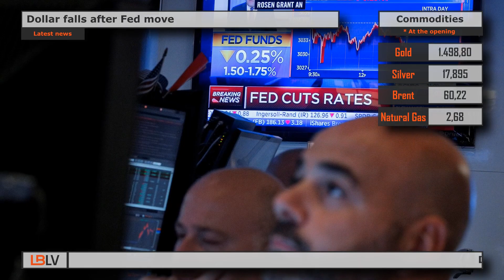LBLV Dollar falls after Fed move 2019/31/10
The main economic news for Thursday, October 31:

1. Dollar falls after Fed move
US dollar declined against a basket of m major currencies on Thursday, reversing earlier gains, after the Federal Reserve cut interest rates for the third time this year and its signal for a potential pause in the easing cycle was taken with little disappointment. In lowering its policy rate by 25 basis points to a target range of between 1.50% and 1.75%, the U.S. central bank dropped a previous reference in its policy statement that it “will act as appropriate” to sustain the economic expansion. The dollar index rose to as high as 98.00 as Fed Chairman Jerome Powell spoke about its decision, the highest since Oct. 17, before slipping. The index was last down 0.4% at 97.29, its lowest level in a week.

2. Trump's top Russia adviser will leave his post
The top White House official on Russian affairs will be leaving his post soon, it was reported, a day before he was due to give testimony to the impeachment inquiry in Congress. Tim Morrison, a senior director on Europe and Russia, is a key witness on the central question in the impeachment investigation: whether Donald Trump used the power of his office to persuade the Ukrainian government to launch investigations aimed at damaging his political opponents. Morrison’s exit is also likely to have other consequences. He is a hawk on Russia, adamantly opposed to arms control, who was first brought into the White House by former national security adviser, John Bolton, whose views he largely shares. They were both opposed to extending the New Start treaty limiting US and Russian strategic nuclear arsenals.

3. Copper steady despite weak Chinese data
London copper was steady and Shanghai copper eased on Thursday as China data pointed to weak demand while worries of supply disruption in Chile, the world’s biggest producer, provide some support. Factory activity in China, the world’s biggest consumer of the metal, shrank for the 6th straight month in October, pointing to further pressure on its manufacturers as they grapple with the weakest economic growth in nearly 30 years. China’s purchasing managers’ index fell to 49.3 in October, versus 49.8 in September. PMI number below market expectation shows that headwinds facing China’s economy are still there. Going forward there will be slowing demand as China enters into winter time.

4. Microsoft can get a stunning Pentagon cloud win
In the 18 months since the Pentagon announced it would turn to a single company for a cloud computing system worth up to $10 billion, Amazon went from presumed front-runner to losing bidder thanks to key developments and a year-long delay that set the stage for Microsoft’s stunning win. The series of events highlights how an increasingly politicized procurement process complicates strategy for companies seeking large government deals, especially for companies such as Amazon that become a target of President Trump’s ire. And it shows how competition for taxpayer-funded defense contracts can seriously complicate the government’s plans, in some cases delaying important projects. The Defense Department originally expected to award the contract by September 2018. But the timeline was repeatedly thrown off by legal action and related high-level inquiries, prompted in large part by complaints from Amazon’s competitors. During the 13-month delay, Microsoft made progress toward receiving the highest-level Defense Department security certification, which only Amazon currently holds.